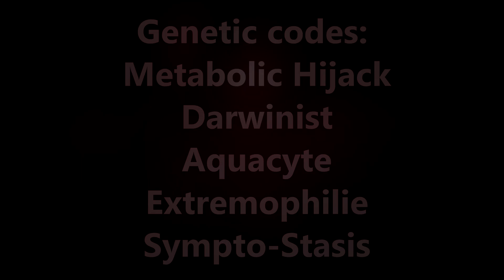Plague Inc: Official Scenarios - Flight Club (Brutal)